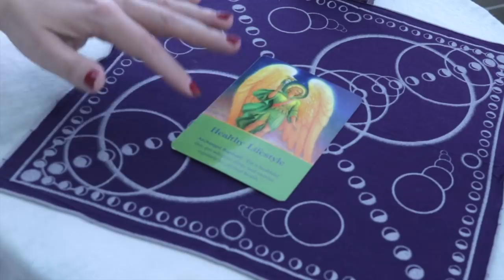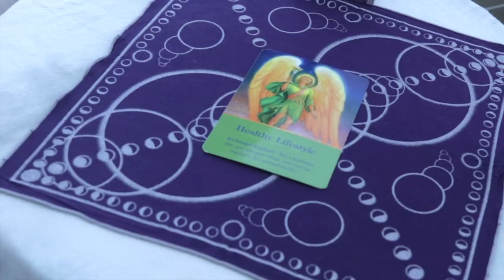Angel Daily April 15, 2019